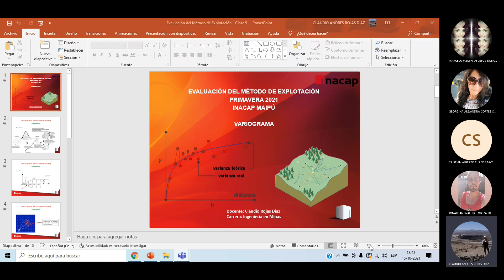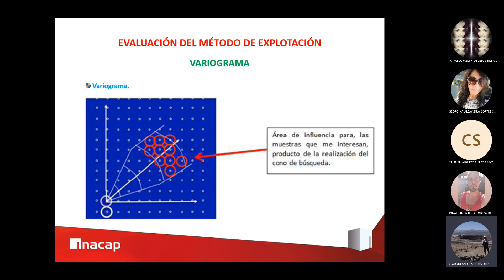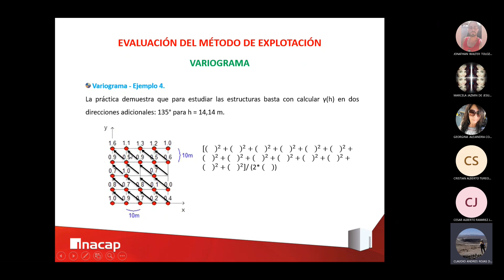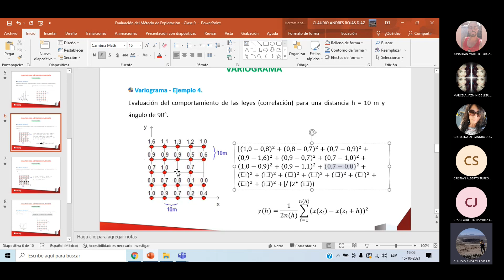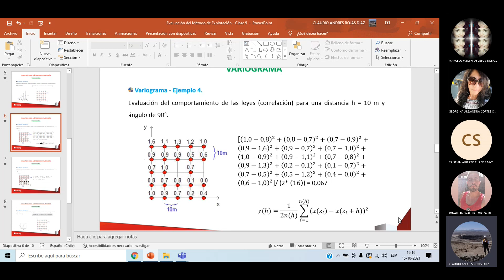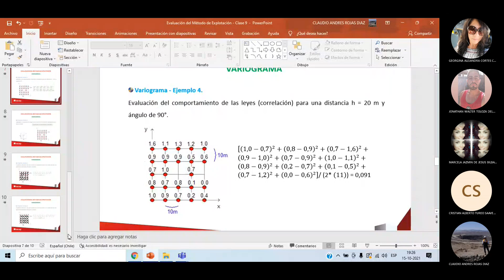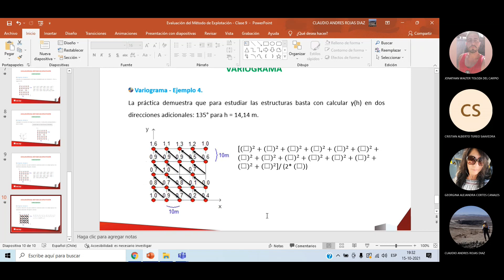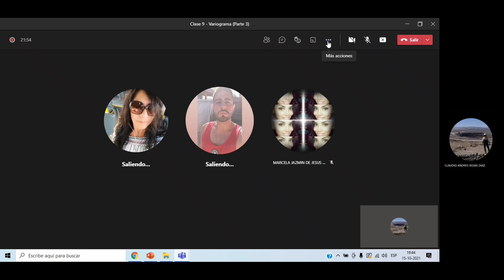EVALUACIÓN DEL MÉTODO DE EXPLOTACIÓN (CLASE 9)